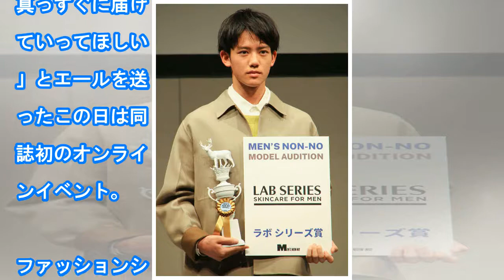「メンズノンノ」モデル発表式 樋之津琳太郎さんがグランプリ